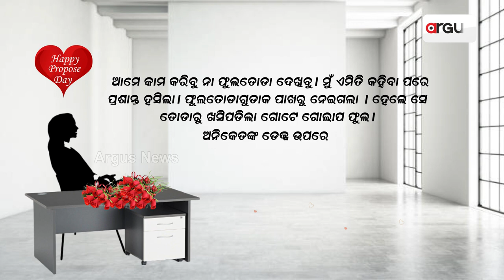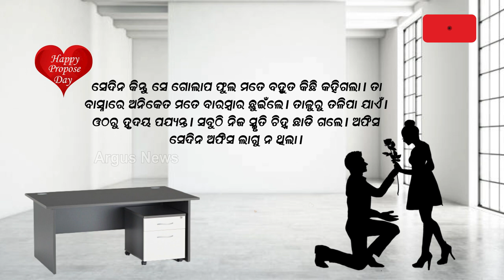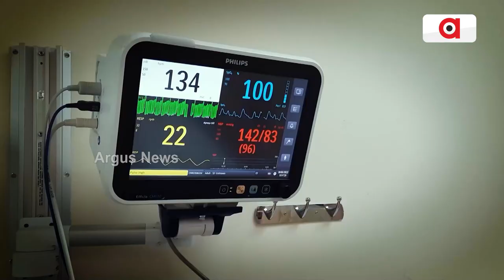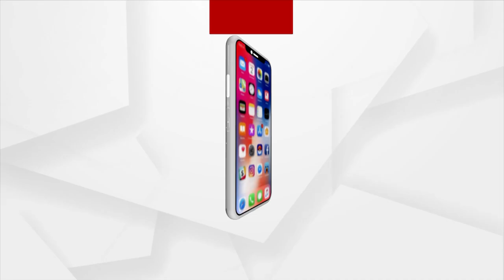ଗୋଟେ ମିଠା ସମ୍ପର୍କ ଏଇଠୁ ଆରମ୍ଭ ହେଇଥିଲା | Valentine Week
ଗୋଟେ ମିଠା ସମ୍ପର୍କ ଏଇଠୁ ଆରମ୍ଭ ହେଇଥିଲା । ଆପଣ କହିପାରନ୍ତି ସେମାନେ ଅତିଥରେ ପ୍ରପୋଜ ଡେ ପାଳିଳେ । କାହିଁକି କହିଲେ, ସେଦିନ ତାରିଖଟା ୮ ଫେବୃୟାରୀ ନ ଥିଲା।